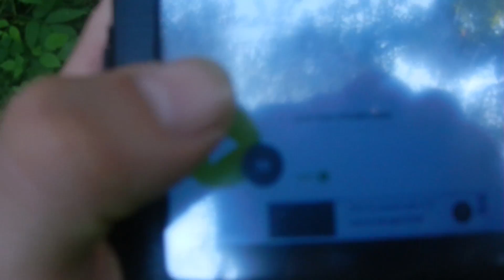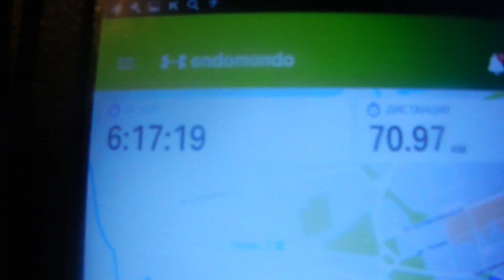Неделя полтосов. Цель 7 по 50км. День четвёртый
Представляю вам серию видосиков о моих тренировках.
Если честно, сам не знаю, смогу ли преодолевать такие объёмы до конца недели.
Посмотрим что будет дальше.
Завтра выложу очередную серию моих приключений.
ПОМОЩЬ ПРОЕКТУ :
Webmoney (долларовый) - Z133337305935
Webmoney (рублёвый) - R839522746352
.Деньги которые вы мне скидываете, все до копейки копятся на счетах. И тратится только на развитие канала, либо на спортивную экипировку, либо на поездки на соревнования. Спасибо за помощь, друзья.
Увидимся за забегах, Друзья )